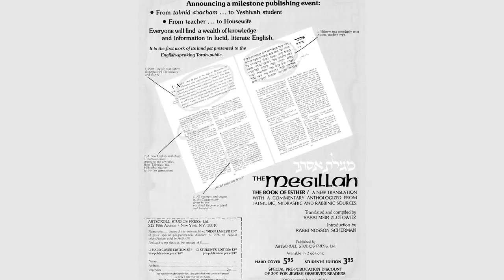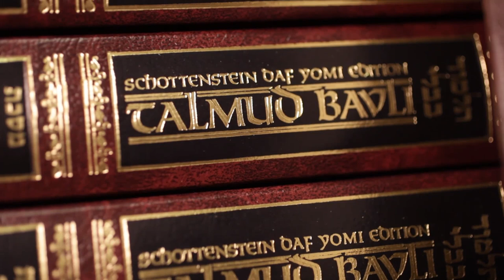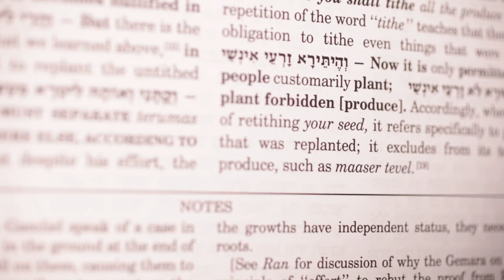The Man Behind ArtScroll - Architect Of A Revolution - Rabbi Meir Zlotowitz - Preview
Hosted by Rabbi Nosson Scherman
Video Produced by Kolrom
Directed by Chananya Kramer
Executive Producers, Gedaliah Zlotowitz, Marla Rottenstreich
Edited by Aliza Elman
Visual Effects by Tim Brosius and Andrej Bevec

He taught so many of us to learn. He taught so many of us to pray.
Now, through his engrossing life story, Reb Meir Zlotowitz will teach us how to become better parents, better children, better friends. Better people.

Many of us know the story of how Meir Zlotowitz, a young graphic artist, started a company -- and a Torah revolution -- called ArtScroll. In this scrupulously researched and beautifully written biography, author Yisroel Besser paints a stunning portrait of a remarkable man, one of the greatest Torah disseminators of our time; a giant with global impact who managed, at the same time, to be devoted to his family and loyal to his friends. Busy building a Torah empire, he somehow always managed to find the time to advise and help the countless friends and strangers who sought him out.

What was the secret of Rabbi Zlotowitz's phenomenal success? How did he establish relationships with the greatest Torah luminaries of the time? How did his personal challenges affect the person he became? What role did his rebbi, Rav Moshe Feinstein, play? How did he attract supporters from the entire spectrum of Jewish life even while being unapologetically rooted in the world of the yeshiva? What sort of advice and guidance did he offer younger businessmen, educators and activists who looked to "Uncle Meir' as a mentor?

Most important of all: How did he maintain his care and concern for every individual, while devoting himself so wholeheartedly to the entire Jewish people?

This book is a page-turner, a hard-to-put-down masterpiece that will inspire you to reach out and change the world -- while investing yourself in those closest to you, your family and friends. It's a story not only about what Rabbi Meir Zlotowitz did, but about what he was. A story of one man’s courage, his vision, and his unwavering faith in the Jewish People and their Torah.